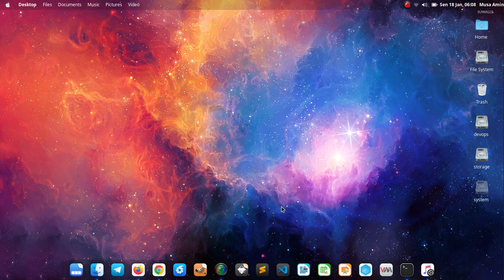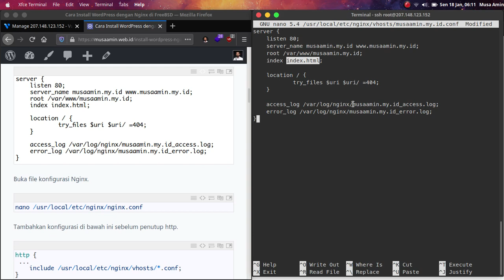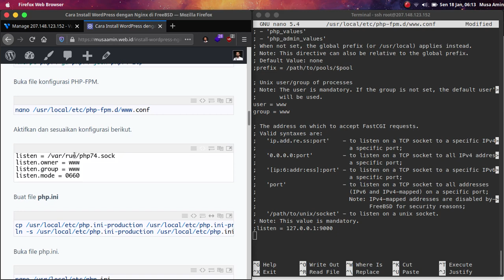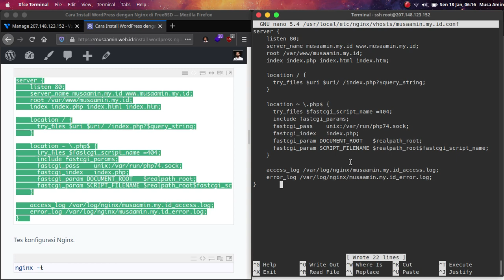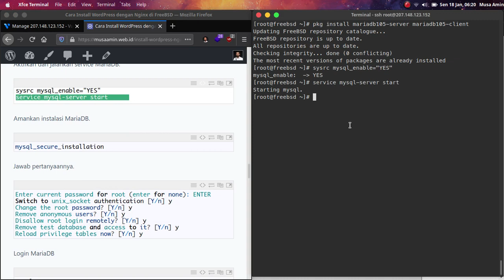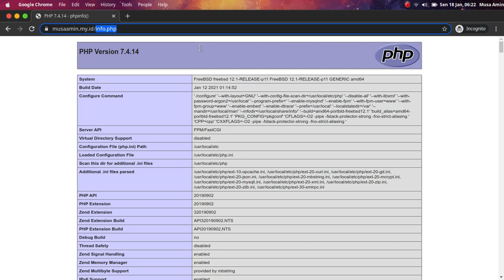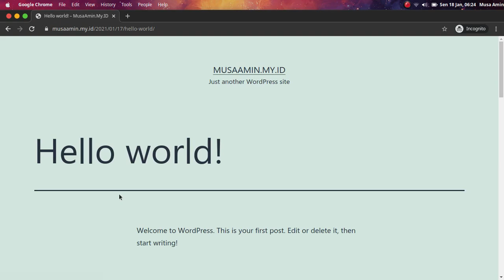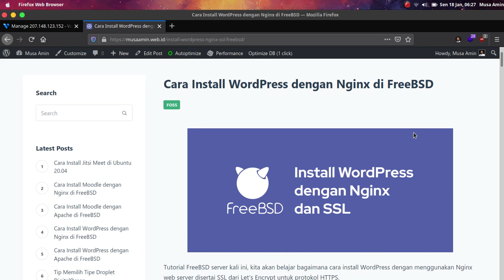Install WordPress dengan Nginx di FreeBSD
Video tutorial bagaimana cara install WordPress dengan Nginx web server dan SSL Let's Encrypt di FreeBSD server.